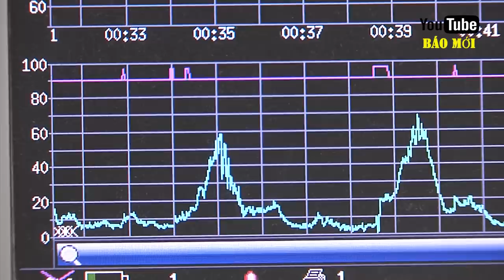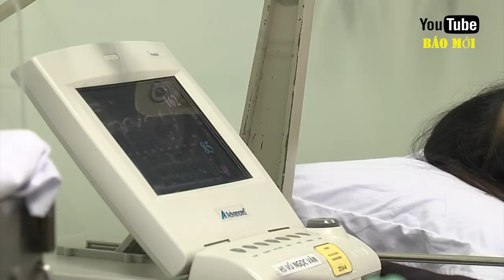Cận cảnh ca sinh thường, những em bé sinh đúng khoảnh khắc giao thừa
ần bước vào thời khắc chuyển giao giữa năm cũ và năm mới, tại khoa Sản của bệnh viện Hùng Vương các bác sĩ trở nên bận rộn, bởi hầu hết sản phụ đều mong con mình sẽ chào đời vào giờ 'đẹp nhất' trong nămKhi kim đồng hồ dần điểm đến mốc 0 giờ cũng là lúc các bà mẹ hít lấy những hơi thật sâu, dốc hết toàn tâm toàn sức của mình cho lần vượt cạn.

Ngoài hành lang những ông bố cũng hồi hộp không kém, nhiều ông bố thấp thỏm đứng ngồi không yên, đi đi lại lại cả trăm vòng.
Những em bé được sinh ra vào đúng khoảng khắc giao thừa...hạnh phúc, hy vọng cho khởi đầu một năm mới